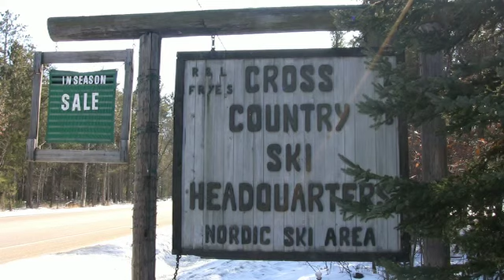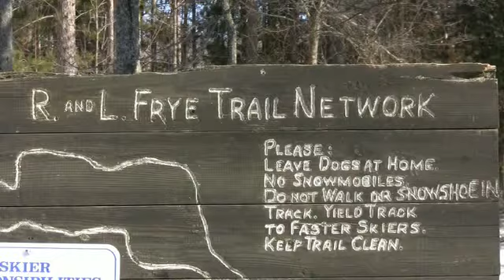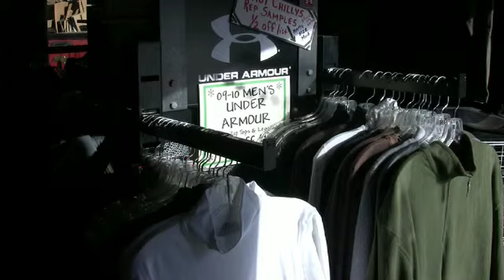Cross Country Ski Headquarters Skiing Information Michigan Skier Television GLSP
Cross Country  Ski Headquarters Skiing Information  Michigan Skier Television